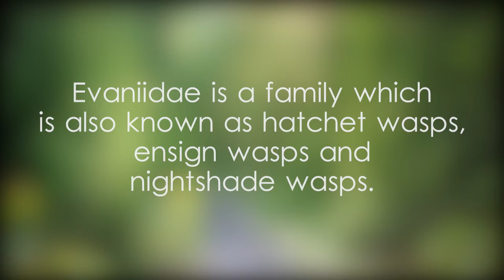Evaniidae photos and scientific classification - video 1